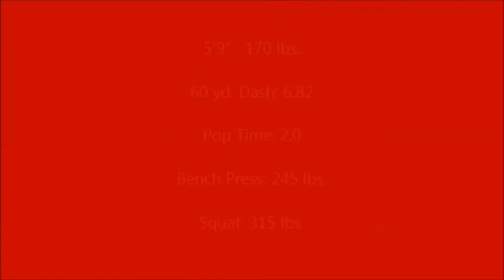Aidan Warga - Class of 2019 - Catcher/Infield - Recruiting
Aidan is a senior at Girard High School in Ohio. He is a 3.9 student and has been named to the All American Conference - All Conference Team in 2017 and 2018. You can view more information on his NCSA